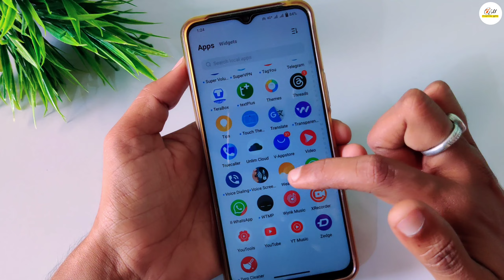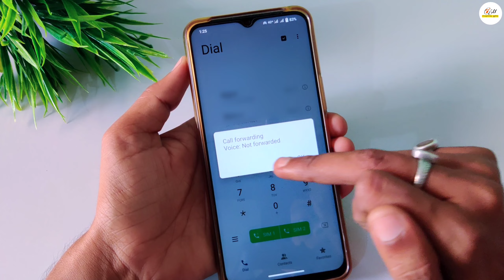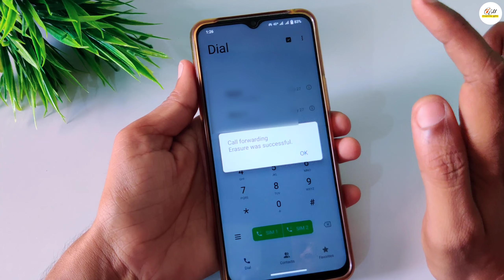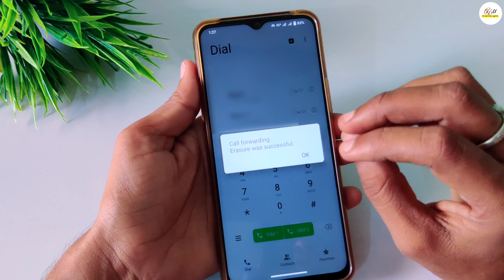Phone hack ho jaaye to kya kare| How to secure mobile from hackers | Technical Monu 2024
Dosto is video mein aapko bataya hai ki yadi aapka phone hack Ho jaaye to aap usko Kaise wapas recover kar sakte hain, apne phone ko hack hone se Kaise bacha sakte hain, how tu secure mobile from hacking